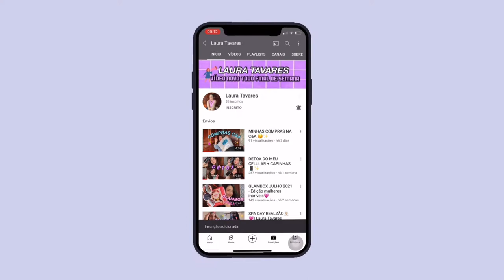spa day pré aniversário🧖🏼‍♀️💅🏻🤍| Laura Tavares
no vídeo de hoje,eu trouxe um spa day pré aniversário. fiz minhas unhas,hidratação capilar e um skincare juntinho com vocês! Não se esqueça de ficar até o final do vídeo para conferir o resultado. 🧖🏼‍♀️💅🏻✨

beijooos e até o próximo video! 😗💗